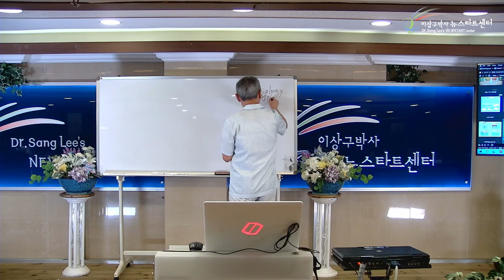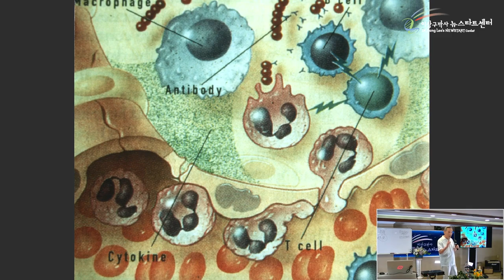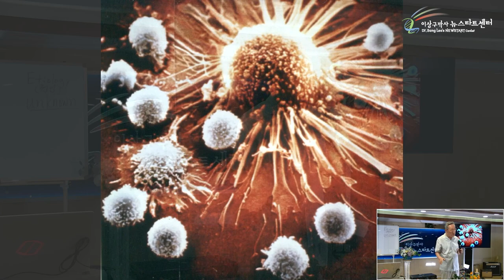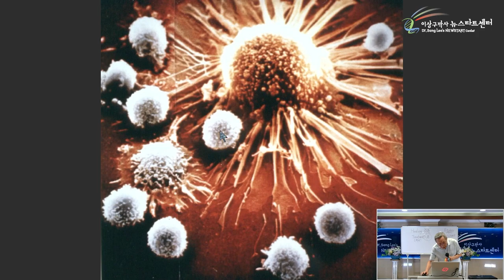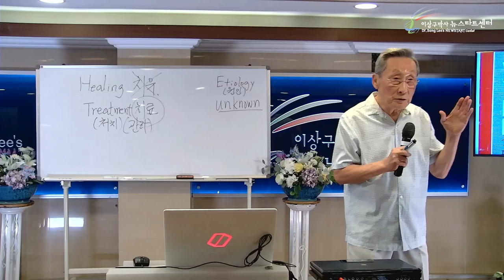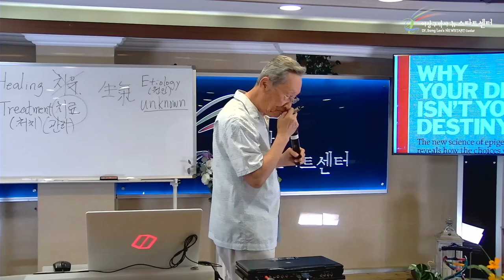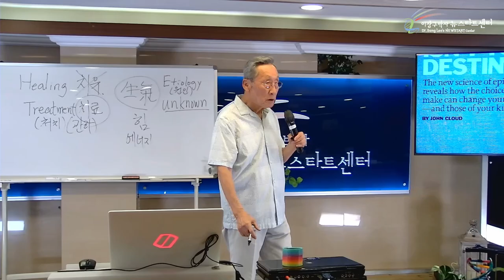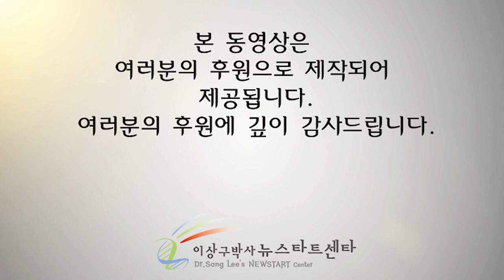[뉴스타트 건강강의 1강] 원인을 알아야 치유된다